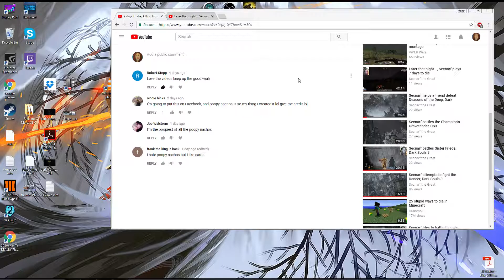7 days to die, exploring a new place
Please turn down your volume just a bit as i am a little loud this video. I fell off a ledge from like 800,000 feet up, exploded myself twice, and some how escaped with my life.  I announced the winner in this video and will do another drawing as soon as I get another gift card. I also made sure to give credit to the true creator of the term poopy nachos. It's true, I was there when it happened.